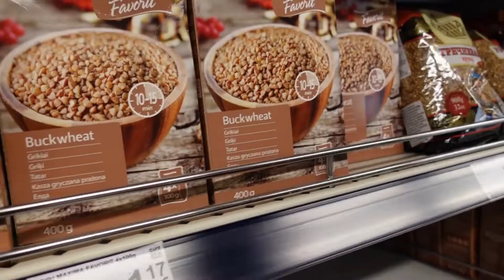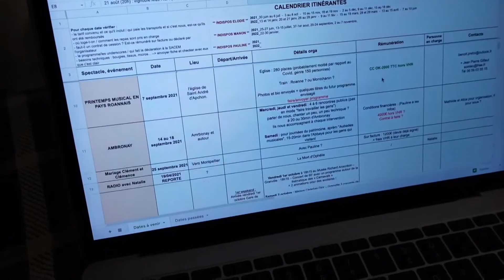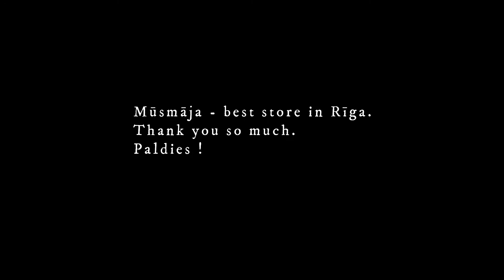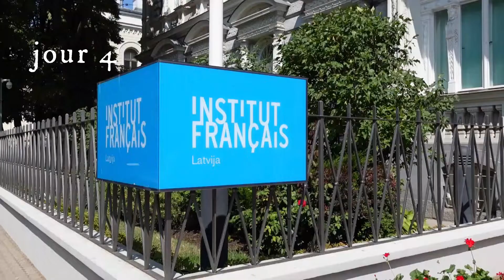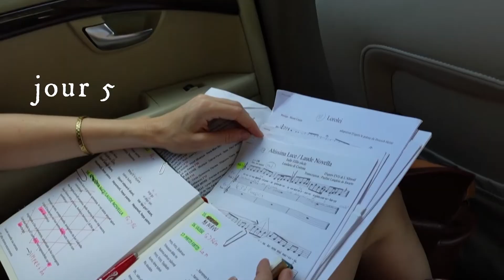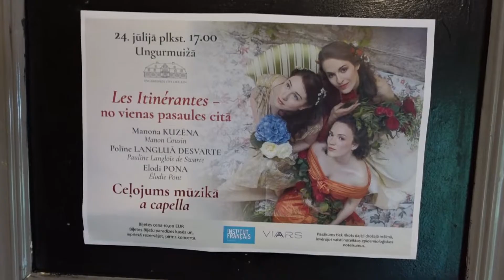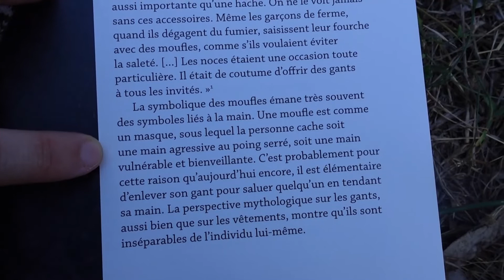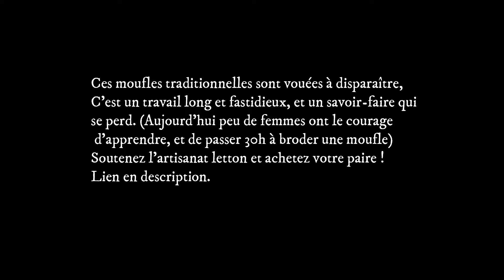Les Carnets de Voyages : #1 LETTONIE (Vlog) / Les Itinérantes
Le premier d'une (on espère) longue lignée.
Les frasques de trois chanteuses en voyage/tournée.

The first of what we hope to be a long line.
Escapades of three singers on a journey/tour.

LES ITINÉRANTES : Manon Cousin, Pauline Langlois de Swarte, Elodie Pont

RÉALISATION & MONTAGE :
Pauline Langlois de Swarte

GÉNÉRIQUES :
Elodie Pont (montage)
Manon Cousin (dessins)
Aliénor Ramounoulou (illustrations)

REMERCIEMENTS :
Dita Podskočija, Institut Français de Lettonie, Ambassade de France en Lettonie, Oleru Muiža (Kārlis Zemītis & Ieva Zemīte), Ungurmuiža (Ieva Malceniece), Inese Zagorska, Bertille de Swarte, Gilles Bonnevialle, Aliénor Ramounoulou

MUSIQUES & LIENS :
02:19 – The White Rose, Les Itinérantes
02:53 – Raganu Nakts, Tautumeitas
04:14 – Suite in G Major: VI. Giga Al Genio Turchesco, Théotime Langlois de Swarte & Thomas Dunford
05:13 – Lullaby of Birdland, Les Itinérantes
05:29 – Ar vilciņu Rīgā braucu, Vilkam tāda dvēselīt'
06:12 – Les Moulins de Mon Coeur, Les Itinérantes
06:59 – Concerto n°6 en sol mineur, Vivaldi
07:26 – The Wedding Feast, Bonnie Grace
09:04 – Somewhere Over the Rainbow, Les Itinérantes
09:30 - Fear a’ Bhrochain / Dòmhnall Binn, Julie Fowlis
11:14 - Fager som en Ros, MYRKUR
12:40 - Lietusmeža dziesmas, Anima Solla
13:13 - Rikšiem, rikšiem, Anima Solla
13:55 – Clair de Lune (Fauré), Natalie Dessay (Live in Turku)
15:21 – Dark Reels, The Outside Track

Pour en apprendre un peu plus sur les manoirs d’Oleri et Ungurmuiža